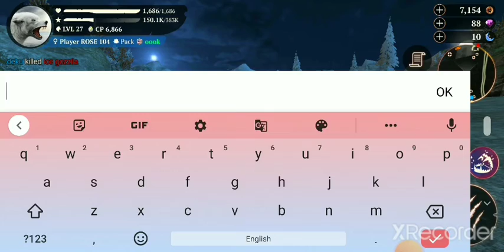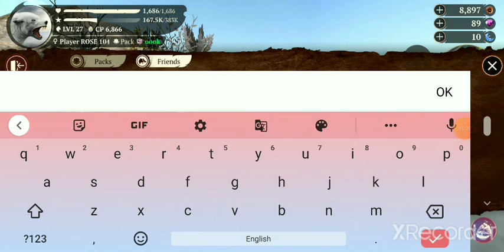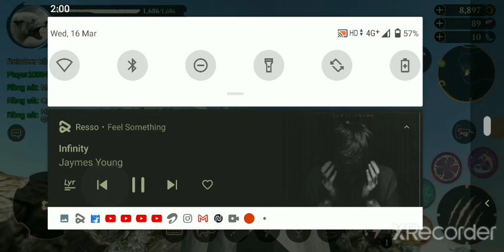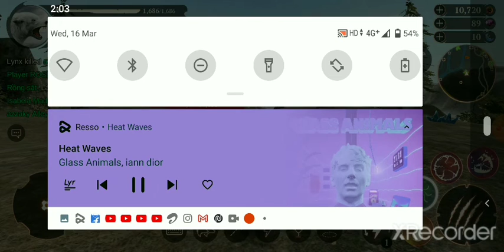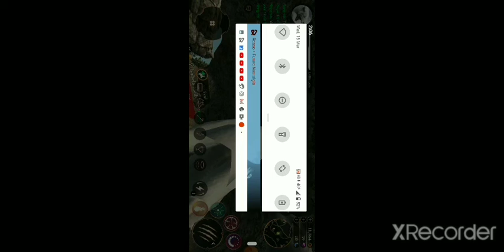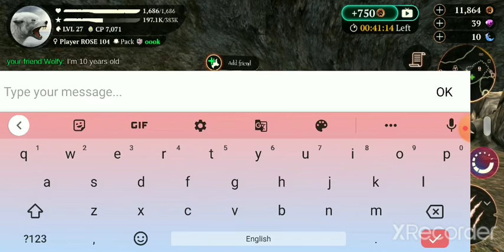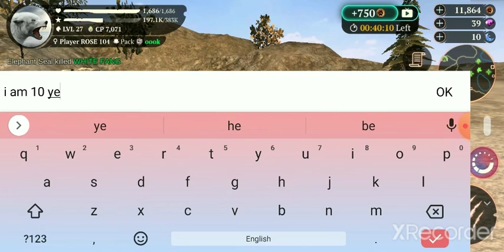THE WOLF GAME PLAY 💎💎